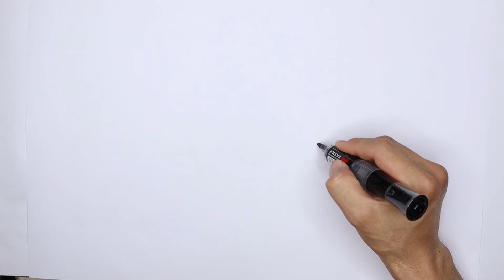How to draw a lotus flower so cute for kids beginners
How to draw a lotus plant so cute for kids beginners